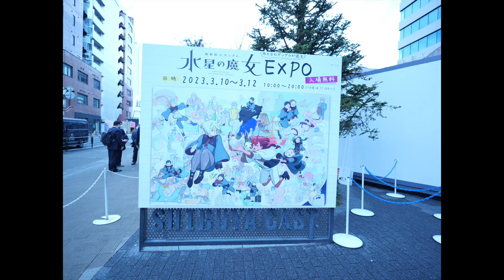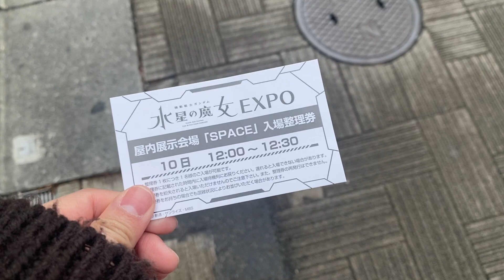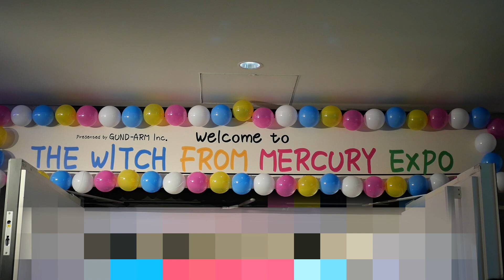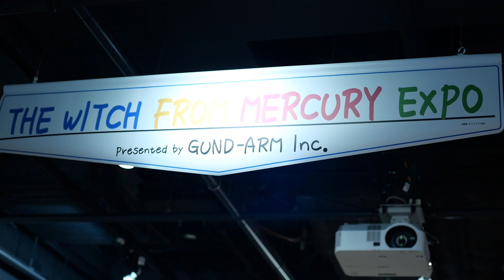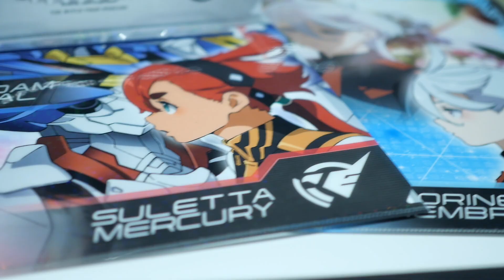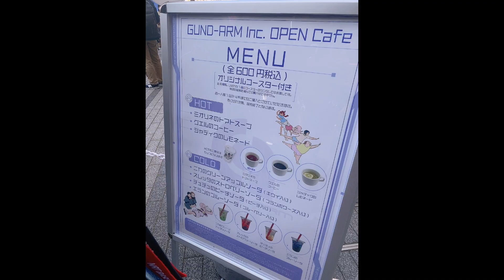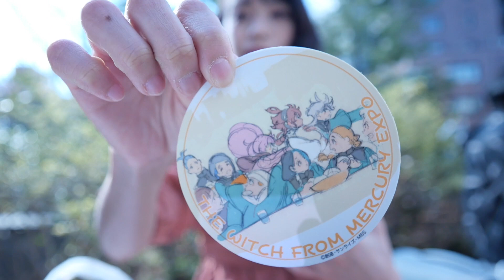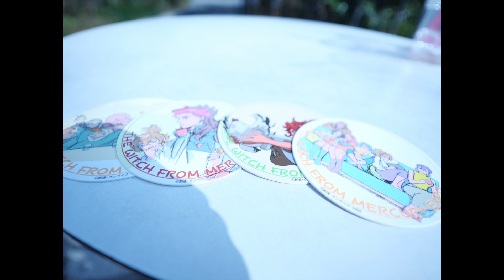【水星の魔女】水星の魔女EXPO 初日行ってきた！【ガンダム】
水星の魔女とのコラボをきっかけにハマり、コラボが終わってもエアリアルのチェダーチーズ味をずっと食していたのですが。最近最寄りのスーパーからエアリアルの姿が消えました。岡本です。

人の多さが本当にすごかった・・・！
明日行けれる方は、土日でもあるのでさらにお気をつけください！

恐るべし水星の魔女。

無料でここまで楽しめて最高でした！

🫧岡本尚子情報🫧
【生誕祭】
福岡▶︎4月1日 生誕祭

【イベント】
5月13日▶︎カフェイベvol.2

【舞台】
権乱業火 5月3日~7日 ポケット